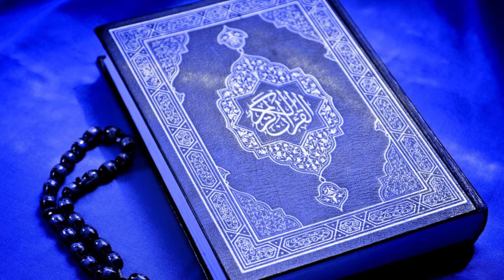HAPPY MOTHER'S DAY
Hey people, welcome to Incredible World. Today we will discuss about the history of mothers day. All the information in this video is taken from some trusted sources and sites.

Happy Mother's Day to all beautiful, talented and intelligent mother's.